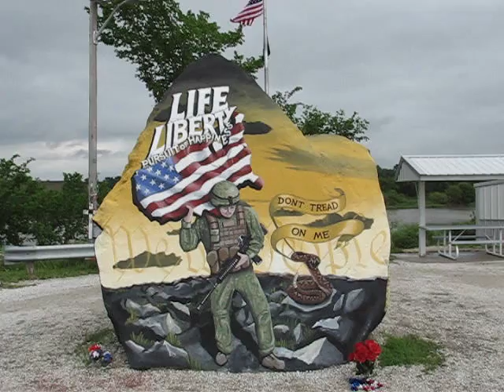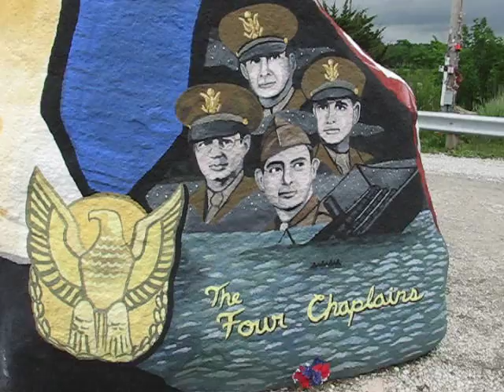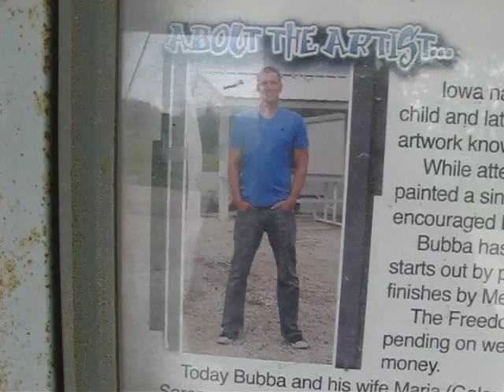The 2015 Freedom Rock north of Greenfield, Iowa, painted by Ray "Bubba" Sorensen II.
The 2015 edition of Freedom Rock north of Greenfield, Iowa, is shown. Artist Ray "Bubba" Soresnen II has painted it for the 17th year.